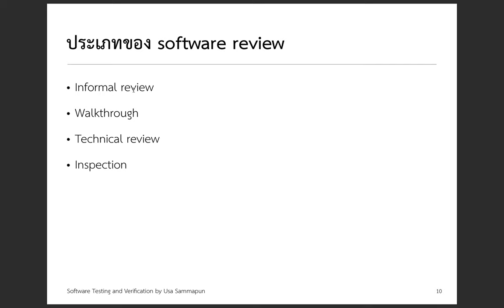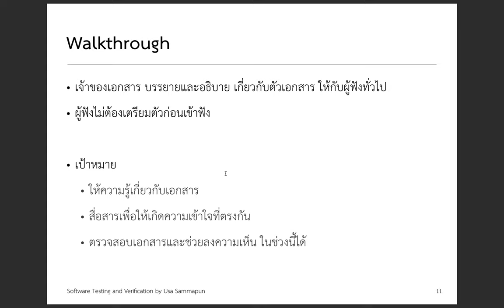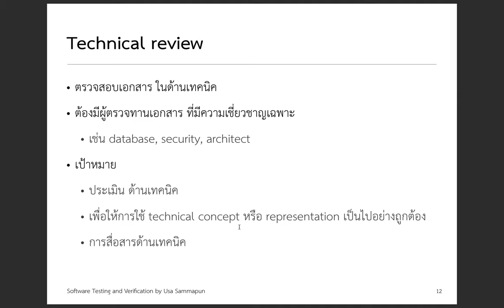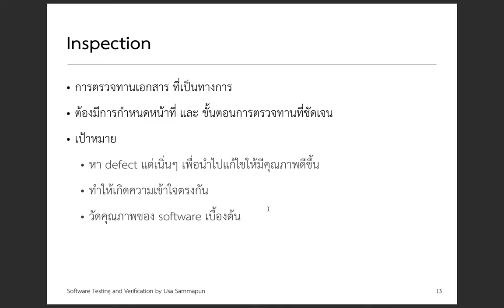[Static Technique 2] การตรวจทานประเภท walkthrough และ technical review